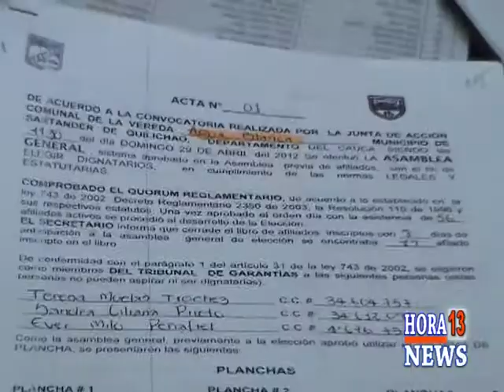NUEVAS ELECCIONES J A C